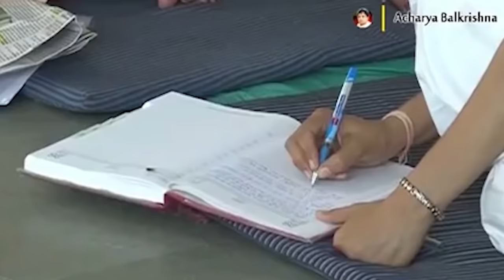भूलकर भी न करें केले और दूध का इस तरह सेवन || Acharya Balkrishna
Visit Us